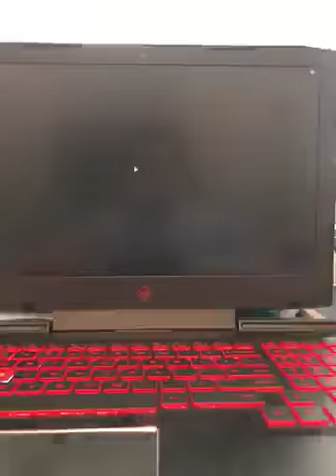Roblox obby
The max limit of the Visio apperared and that’s why it didn’t end fully